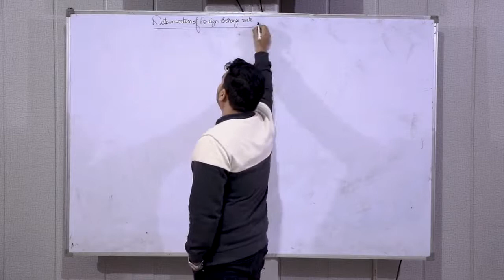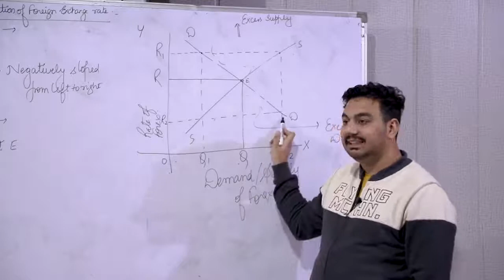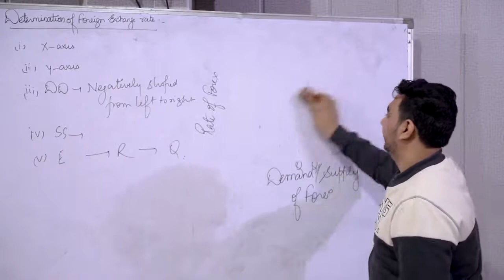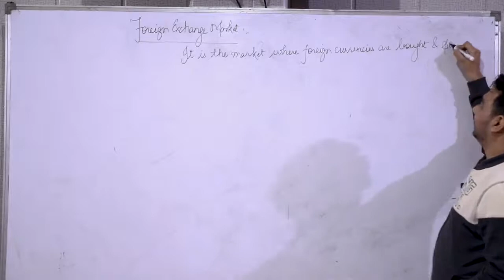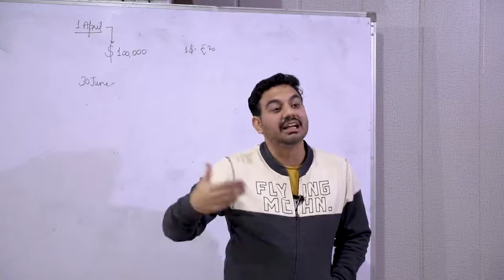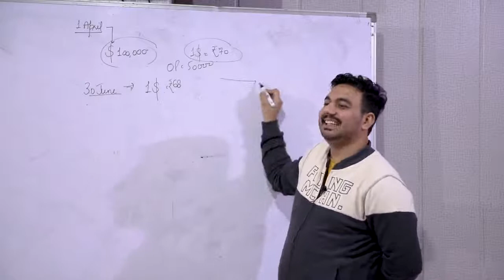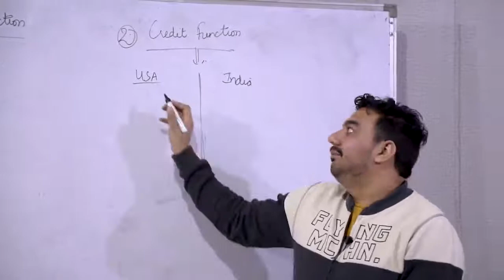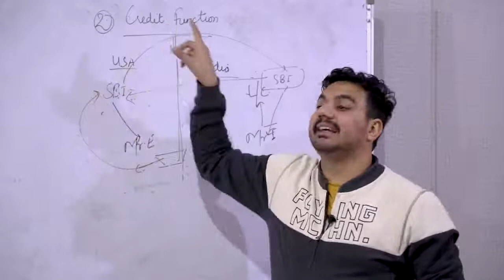FOREIGN EXCHANGE RATE SYSTEM || CH-11 FOREIGN EXCHANGE RATE|12ECO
FOREIGN EXCHANGE RATE SYSTEM || CHAPTER-11 FOREIGN EXCHANGE RATE || CLASS-12 ECONOMICS
In this video you will learn the topic: FOREIGN EXCHANGE RATE SYSTEM